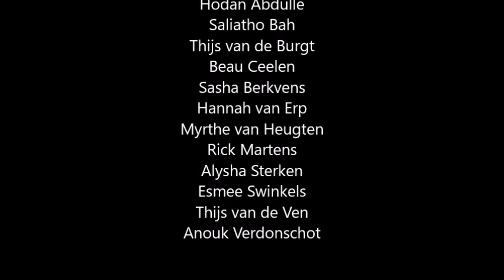Groep 8 het Talent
Afscheid groep 8 het Talent schooljaar 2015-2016